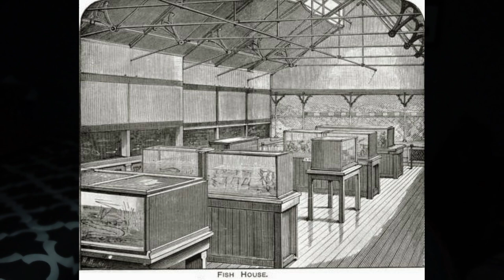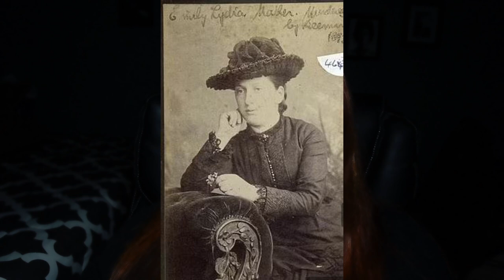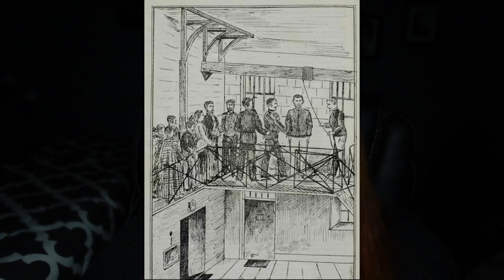Frederick Deeming | Jack the Ripper?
Frederick Deeming came from a violent and hateful family and he escaped by going out to sea. He traveled so much and under so many aliases, it is no wonder he got away with so many of the crimes he did, including murder. But was he actually Jack the Ripper?

Elissa Kerrill
Serial Killing : A Podcast